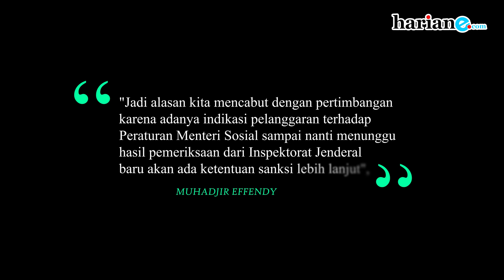Diduga Selewengkan Dana Umat Kemensos Cabut Izin ACT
Kementerian Sosial mencabut izin penyelenggaraan pengumpulan uang, dan barang yang diberikan yayasan Aksi Cepat Tanggap atau ACT untuk tahun 2022.
 Pencabutan ini dilakukan karena adanya dugaan pelanggaran peraturan yang dilakukan ACT.
Menteri Sosial AD Interim Muhadjir Effendy menyebut pencabutan itu dinyatakan dalam keputusan menteri sosial nomor 133/HUK/2022 tanggal 5 Juli 2022
"Jadi alasan kita mencabut dengan pertimbangan karena adanya indikasi pelanggaran terhadap Peraturan Menteri Sosial sampai nanti menunggu hasil pemeriksaan dari Inspektorat Jenderal baru akan ada ketentuan sanksi lebih lanjut", kata Muhadjir Effendy.